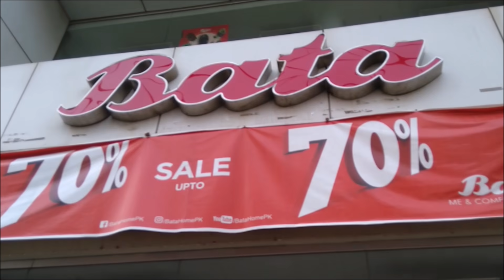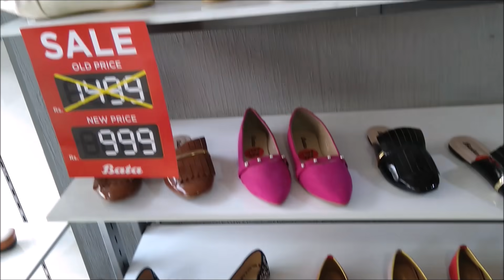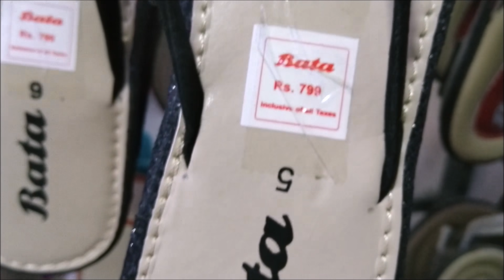Bata Sale 70% off & new arrival ||Bata shoes